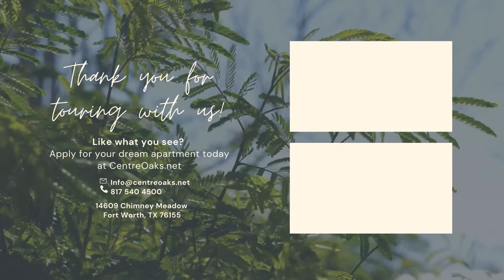A4 One Bedroom 1.5 Bath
Looking for a great location, comfort, and space? Centre Oaks is the home for you!

Our One-Bedroom floorplans offer
-Full Baths
-Renovated Kitchen Units
-Patio and Storage Areas